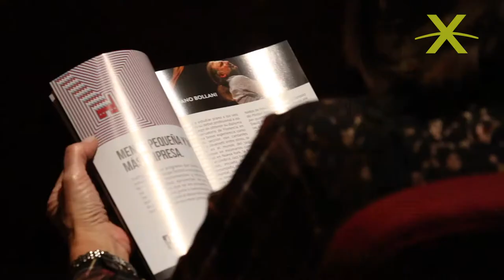ITALIA XXII. Stefano Bollani en "Concerto Verde"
El 19 de junio de 2019 se presentó en el Teatro Coliseo, en el marco del Ciclo ITALIAXXI, "Concerto Verde" de Stefano Bollani y Diego Schissi, con Stefano Bollani en el piano y la Orquesta Tango Sin Fin, dirigida por Exequiel Mantega.
La Orquesta Sin Fin es una orquesta argentina creada con el objetivo de generar un ensamble sinfónico que integre a los más destacados músicos del ámbito clásico y popular locales, con el objetivo de generar una estructura sólida pero a su vez elástica y con márgenes para la improvisación dentro de los arreglos. Se presentó en 2017 y 2018 en el Centro Cultural Kirchner, con un gran recibimiento de la prensa especializada. Exequiel Mantega, su director musical, es pianista, compositor, docente y productor argentino, mundialmente conocido por sus arreglos para dúo de flautas sobre los 6 estudios tanguísticos de Astor Piazzolla.

Stefano Bollani es uno de los más fascinantes pianistas y compositores de la escena musical italiana y mundial. Busca constantemente estímulos en la úsica del pasado, explorando el presente y el momento. Con el mismo espíritu incursiona dentro de orquestas sinfónicas como la Gewandhaus de Leipzig y La Scala de Milán y se une a directores entusiastas y valientes como Riccardo Chailly y Zubin Mehta. Luego de la creación de Concerto Azzurro, Stefano Bollani compuso "Concerto Verde" para ser tocado especialmente con la orquesta Sin Fin en estreno mundia dentro de la Temporada 2019 del Ciclo Nuova Harmonia.
Diego Schissi es compositor, arreglador y pianista argentino. Desde 2009 dirige su propio quinteto de Tango contemporáneo (Diego Schissi Quinteto – DSQ) con el que hizo numerosas presentaciones internacionales. En 2015, el DSQ recibió el premio Konex de Platino en la categoría de Mejor conjunto de Tango de la década 2005/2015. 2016 será el año de edición de “Timba”, cuarto cd del quinteto, grabado en estudio.